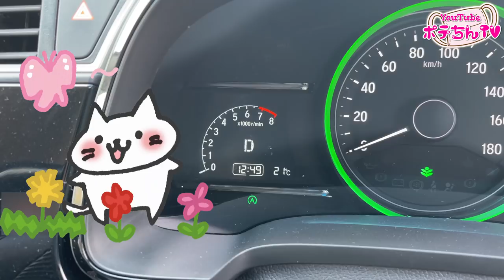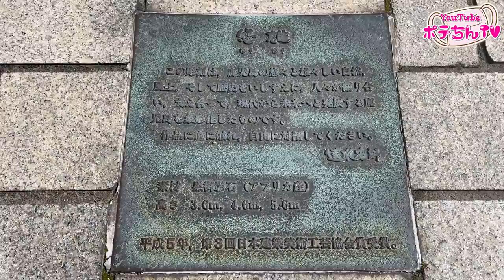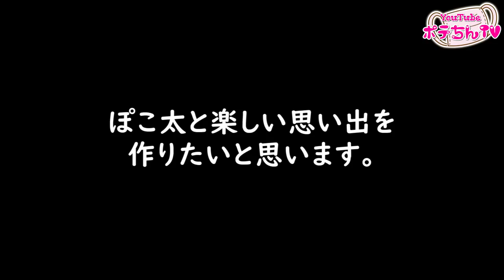【田舎OLの休日】可愛い現役女子高生と釣り対決の予感…大量の高級魚料理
ある休日の出来事…今日は現役女子高生をおもてなしする日✨お友達のみーちゃんも加わって、女3人でプチ女子会(*´꒳`*)♪
皆さんこんにちは、ポテちんです😊いつもポテちんTVをご視聴いただきありがとうございます❤️
あたっトゥルットゥルー♪

さて今回もLet's fishing(*ﾟ▽ﾟ*)‼️の予定でしたが、まさかの朝寝坊😆💦
この前日、現役女子高生から突然の【クエスト依頼】を受けて、仕事帰りのOLは夕まずめの魚釣りに出かけました😊
嬉しいことに、美味しい高級魚が大量に釣れましたが、本命の“珍しい高級魚”を釣り上げることはできませんでした…（絶対またリベンジに行くぞー😆）
大物が釣れなかったので、食材調達のためにちょっとドライブ&お散歩がてら、ショッピング🚗
食べ盛りの現役女子高生を満足させられるおもてなしができるように、今日は大忙しです😊
ラリ☆ポッ☆ピッ☆

ファンレター、プレゼント企画の応募先はこちら💕

【感動】96％の人が「たった2分」で大量に釣れる釣りをしてきた😍ミニミニ底物釣り仕掛け❤️

【女の大物釣り】危険をかえりみない激闘の一部始終が凄い‼️釣り場に高級食材を撒いたら釣れた☺️